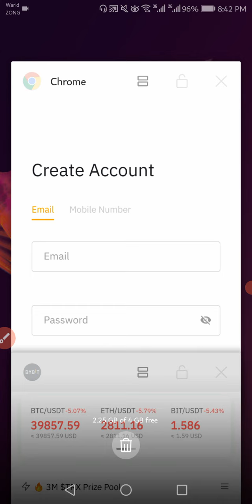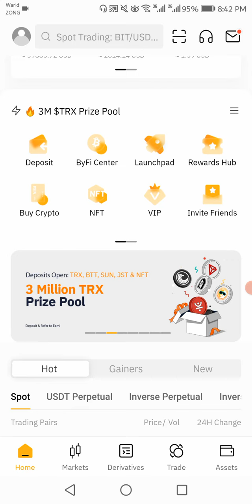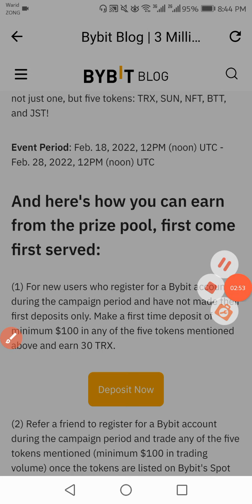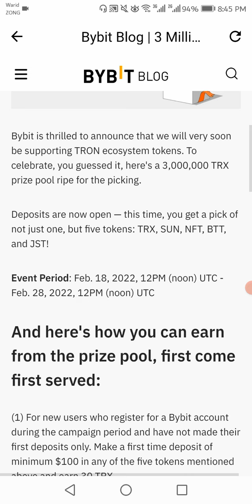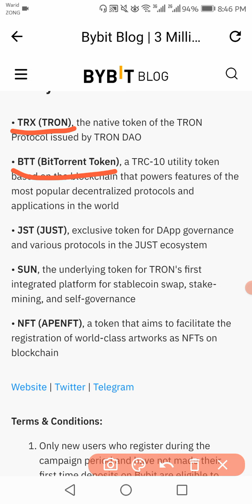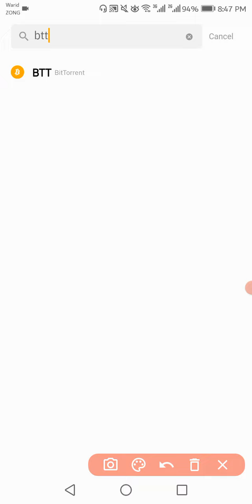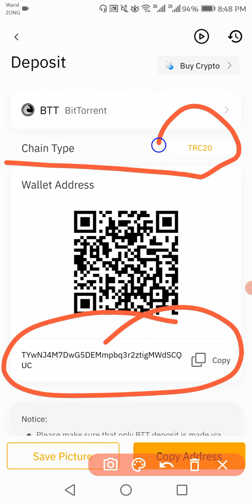Bybit 3 Million TRX Prize Pool - Deposit any TRON Ecosystem Tokens TRX, BTT, JST, SUN and NFT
Claim 60 TRX Free (Claim $4,100 Welcome Bonus)

✔Best Hardware Wallets to Store Bitcoin & Crypto:
Legder: